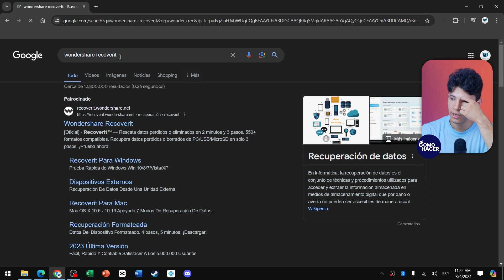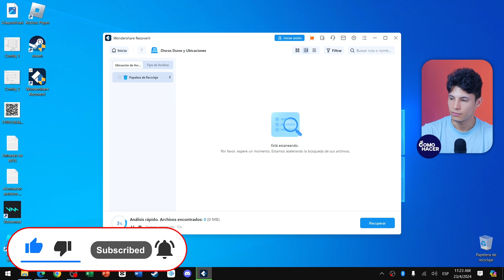Cómo RECUPERAR ARCHIVOS BORRADOS o FORMATEADOS de mi PC, Disco Duro, USB 📁 Fotos, Videos, Archivos 📁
¡No te rindas todavía! En este video te mostramos paso a paso cómo recuperar esos archivos borrados o formateados de tu PC, Disco Duro o USB. Ya sean fotos, videos o documentos esenciales, te enseñaremos las mejores técnicas y herramientas para recuperar tus datos perdidos. Aprenderás cómo prevenir futuras pérdidas de datos y cómo actuar rápidamente para maximizar las chances de un éxito total en la recuperación. ¡Mira nuestro tutorial completo y trae de vuelta a la vida esos archivos que pensabas perdidos para siempre!